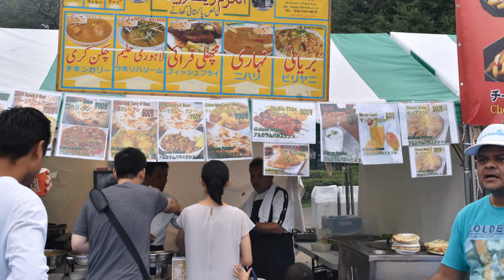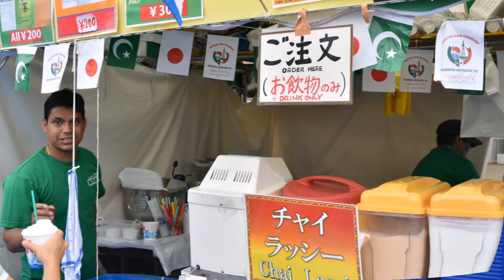PAKISTAN JAPAN FRIENDSHIP FESTIVEL TOKYO & LAHORE 2017